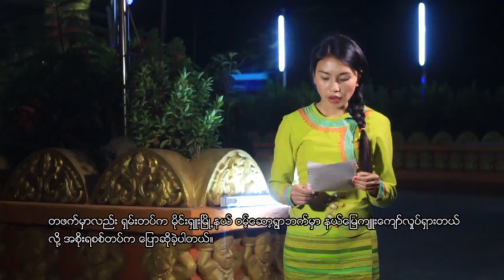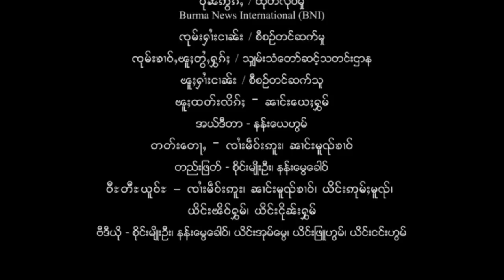ရွမ္းဘာသာ အစီအစဥ္ (ေမ ၃၊ ၂၀၁၆)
"မူးယစ္ေဆး၀ါးကင္းစင္ေရးထြက္ေပါက္" ဆိုတဲ့ debate အစီအစဥ္ကို ပင္လံုၿမိဳ႕မွာ က်င္းပခဲ့ပါတယ္။

လားရွိဳးတုိင္းမွဴးက SSPP/SSA ကို တပ္စခန္းကေန ဆုတ္ခြာေပးဖို႔ ညြန္ၾကားခဲ့ပါတယ္။

၅၂ ႏွစ္ျပည့္ ရွမ္းျပည္တပ္မေတာ္ေန႔ အခမ္းအနားကို SSPP/SSA က က်င္းပခဲ့ပါတယ္ ဆုိတာေတြကို ၾကည့္ရႈနားဆင္ရမွာ ျဖစ္ပါတယ္။